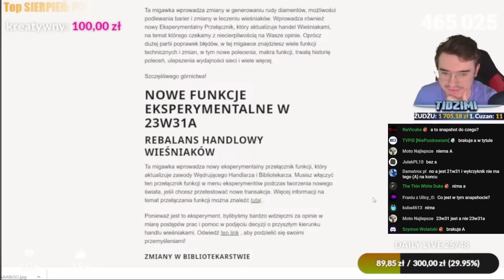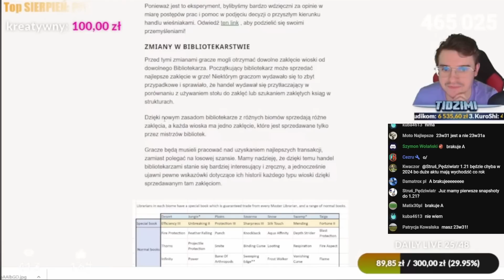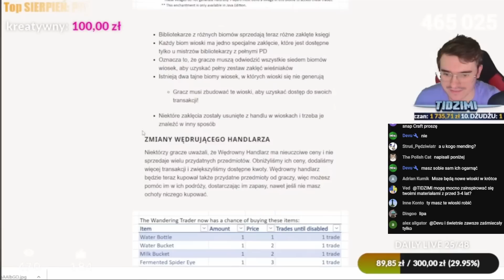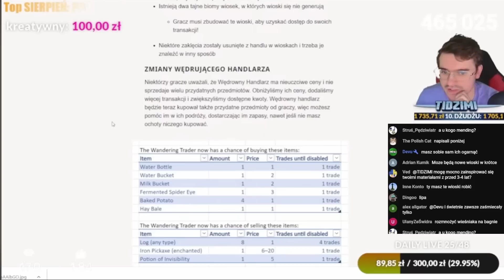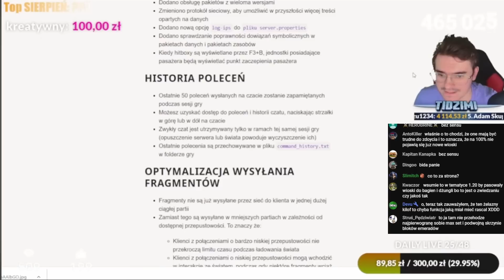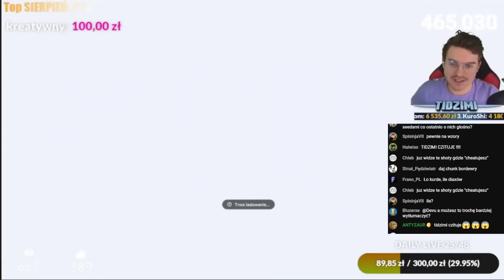Reakcja TIDZIMI na snapshot 23w31a!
Kanał Tidzimiego: @TIDZIMI